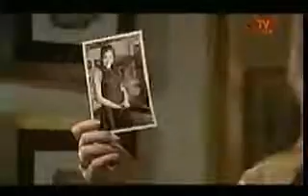Alguien Te Mira 34: ián quiere escaparse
Escenas del cap. 76: ián le niega a los detectives que exista la dichosa foto de su madre con el vestido. Piedad está escuchando todo y una vez que los detectives se van ella enfrenta.

Escena del cap. 45 de la teleserie chilena Alguien te mira. El asesino responde a preguntas de Eva: ¿Por qué elegiste las mujeres que elegiste?.¿Por qué me elegiste a mí?.¿Cuándo.

Alguien te mira matilde pide ayuda y vuelve a escapar del cazador.